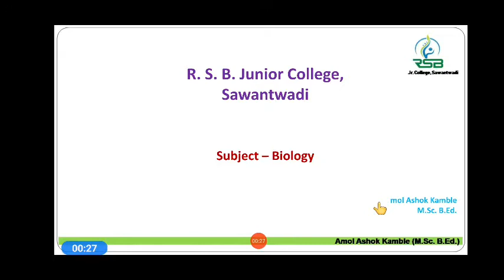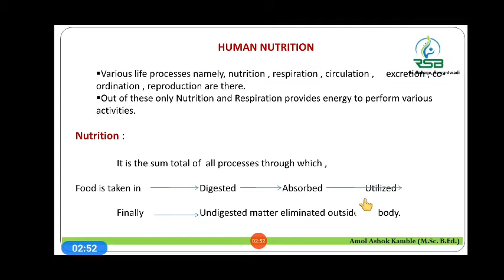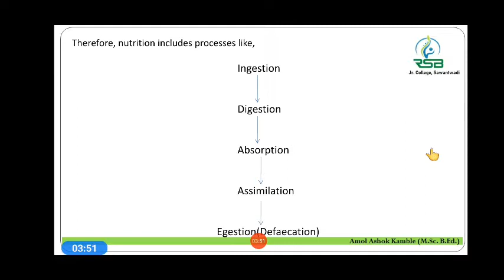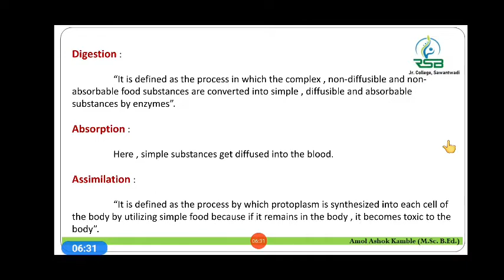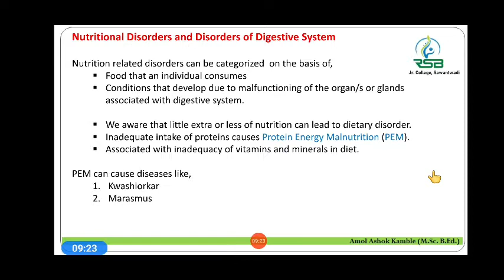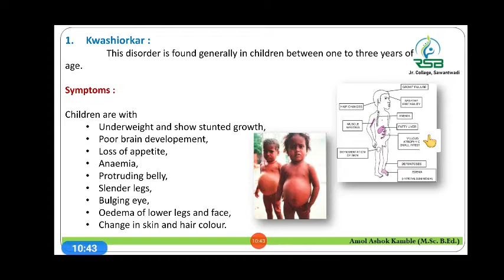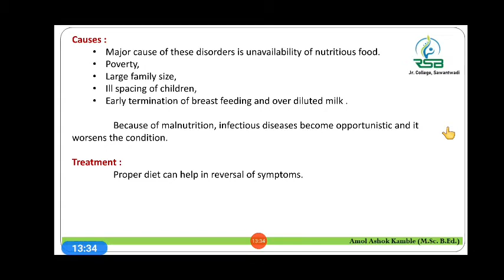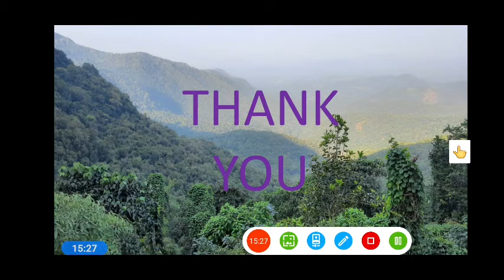Human Nutrition I Part 1 I always 4amol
This video explains the life processes of Human Nutrition and Diseases of Protein Energy Malnutrition i.e. Kwashiorkor and Marasmus.